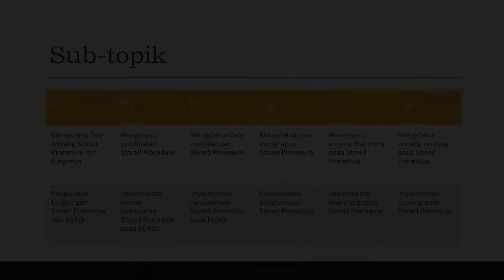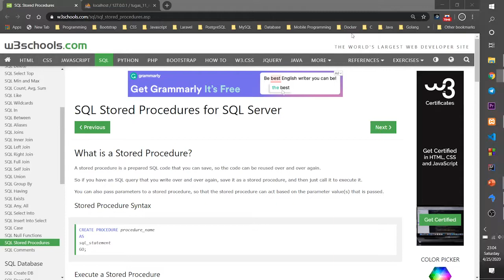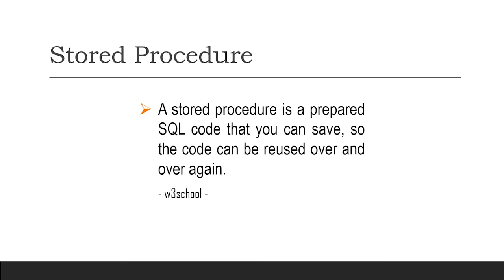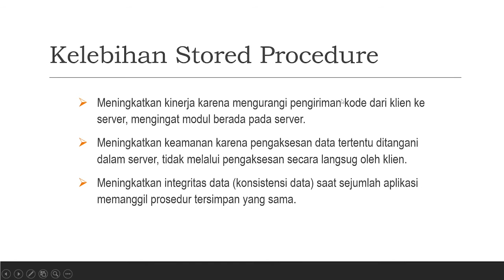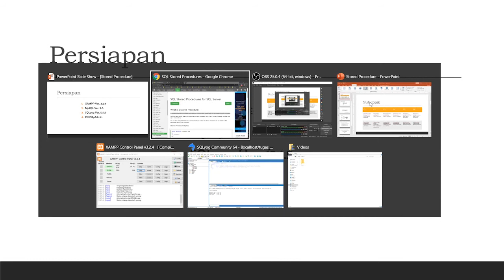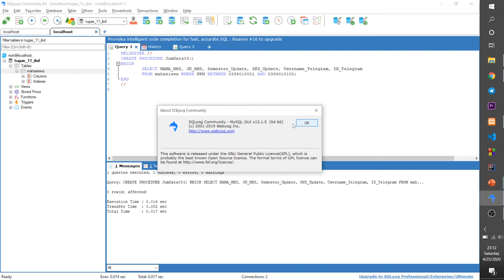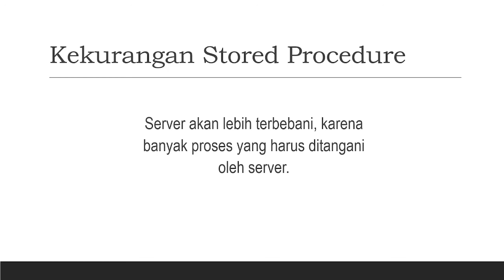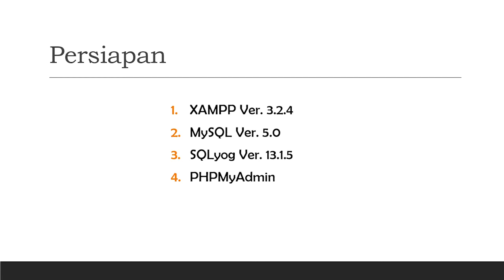Stored Procedure pada MySQL Episode 2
Salam Coding.